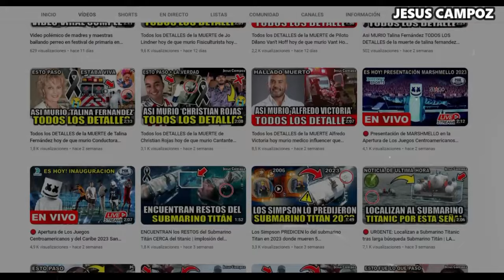Boca Juniors vs. Estudiantes FC en vivo, donde ver, a que hora juega Semifinal Liga Argentina 2024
La semifinal de la primera división o la Liga Argentina 2024 ¡ha llegado! Boca Juniors vs Estudiantes Fc se enfrentarán este 30 de abril del 2024 en un partidazo que está llamando la atención de muchísimas personas. En este video te daremos los canales y los horarios para que veas este juegazo.

Como ver Boca Juniors vs. Estudiantes Fc | Donde ver Boca Juniors vs. Estudiantes Fc | en que canal ver y a que hora juega | hora mexico | hora colombia | hora Venezuela | hora Argentina | día | fecha | a que hora juegan | a que hora comienza | Boca Juniors vs. Estudiantes Fc Semifinal | Estudiantes Fc en vivo | Jesus Campoz | fútbol en vivo | juego en vivo | partido en vivo | Liga Argentina 2024 en vivo | ESPN en vivo | Boca Juniors vs Estudiantes Fc Semifinal | Boca vs Estudiantes Semifinal ESPN en vivo | TV Azteca en vivo | Marca Claro en vivo | Izzi en vivo | Vix Premiun en vivo | Fútbol Libre en vivo | ESPN en vivo | Directv en vivo | DSports en vivo | Fanatiz en vivo | Fubo TV en vivo | Afizzionados en vivo | Vix en vivo | Vix + en vivo | Star Plus en vivo | Claro Sports en vivo | Canal 5 en vivo | TyC Sports en vivo | Tigo Sports en vivo | El Canal del Futbol en vivo | RCN en vivo | Gol Caracol en vio | Pirlo TV en vivo | Deportes TVC en vivo | Futbol Libre en vivo | Azteca Deportes en vivo | Azteca 7 en vivo | Fox Premiun en vivo | TUDN en vivo | Sky Sports en vivo | Boca Juniors hoy | Boca hoy | Estudiantes Fc hoy | Estudiantes hoy | ESPN Deportes en vivo | Semifinal Boca Juniors vs Estudiantes Fc | Jesus Campoz | Fox Premiun en vivo | DGO en vivo | ESPN premium en vivo | Tnt Sports en vivo | ESPN en vivo | Boca Juniors vs Estudiantes Fc  en vivo hoy | Boca vs Estudiantes en vivo | Boca vs Estudiantes | Estudiantes Fc vs Boca Juniors | donde verlo gratis | online gratis | en directo | Boca Juniors vs. Estudiantes Fc en vivo hoy 2024 | desde el estadio Estadio Mario Alberto Kempes. Boca Juniors vs. Estudiantes Fc en vivo Liga Argentina 2024 | Boca Juniors vs Estudiantes Fc resumen highlights partido completo | Estudiantes Fc vs Boca Juniors Semifinal ver en youtube | transmisión online en directo gratis donde se puede sintonizar | a que hora empieza | cuando juegan | que día juegan | hora Boca Juniors | hora Estudiantes Fc | Jesus Campoz | donde verlo | en vivo | hora del partido | en vivo gratis | transmisión en vivo | transmisión gratis | donde pasan | online gratis | live | ao vivo | link | en vivo hoy | cuando es | Boca Juniors vs Estudiantes Fc ver online | Estudiantes Fc vs. Boca Juniors en vivo 30 de abril 2024 | les dejo los canales con país y donde ver hoy el partido Boca Juniors vs. Estudiantes Fc en vivo Semifinal | soccer | Liga Argentina 2024 en vivo